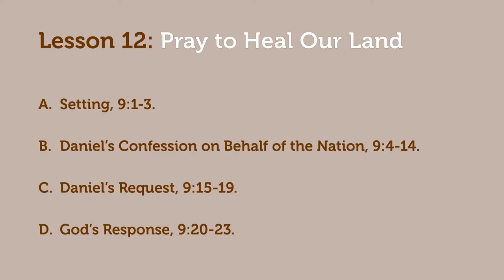Pray to Heal Our Land - Daniel 9:1-23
Series: Prayer That Moves Heaven: Power with Purpose-A Study of Prayer
Connect 360: All the Bible for All of Life (GC2 Press)
Teacher: Dr. Joseph Matos